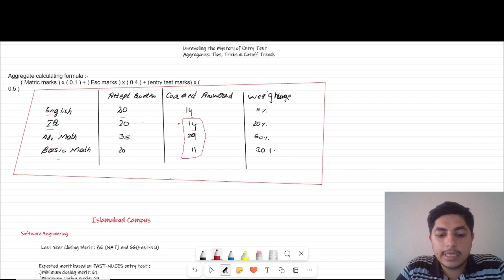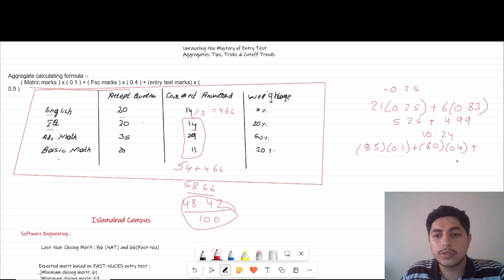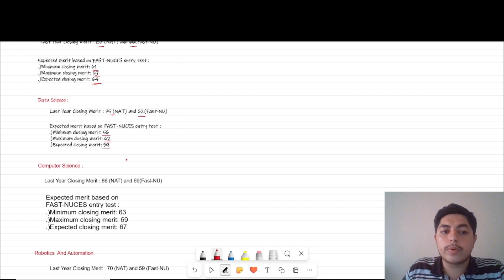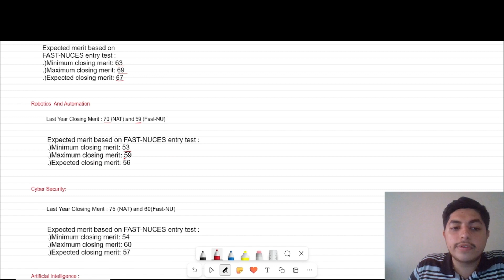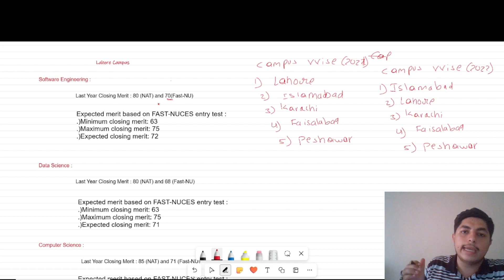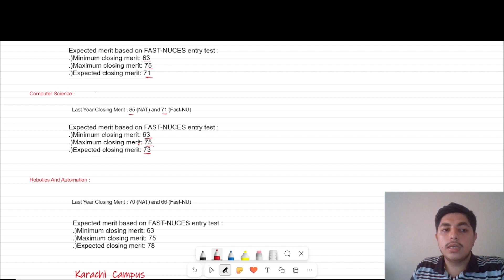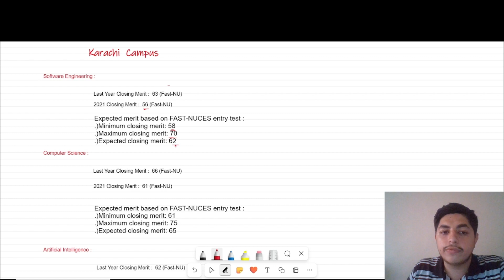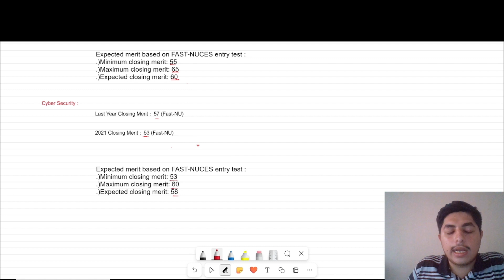2022 Entry Test Cut-off Scores for All Campus Fields | Expected Cut-off Marks for This Year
Hello everyone, in this video, I will guide you on how to calculate the Fast NUces aggregate and provide information about the previous year's merit list as well as predictions for this year's merit list in different campuses of Fast National University of Computer and Emerging Sciences (NUces).

We will start by discussing how to find out your entry test marks after deducting negative marking. I will explain the process of subtracting the penalty for incorrect answers, which is often a part of the entry test evaluation. Additionally, I will guide you on how to add your English score to the entrance test marks, as English proficiency is an essential component of the Fast NUces admission criteria.

Moving on, we will delve into the calculation of the Fast NUces aggregate. I will demonstrate a simple formula for calculating the aggregate, which includes multiplying your matriculation marks by 0.10, your FSc (or equivalent) marks by 0.40, and your entry test score by 0.50. This calculation will give you an overall aggregate score that plays a crucial role in the admission process.

Next, we will explore the previous year's merit lists of Fast NUces. I will provide you with insights into the minimum aggregate required for admission in different programs at campuses in Karachi, Lahore, and Islamabad. By referring to the previous year's merit list, you can get an idea of the competitiveness and eligibility criteria for your desired program.

Furthermore, I will offer predictions for this year's merit list in various Fast NUces campuses. Although these predictions are based on available information and trends, it's important to note that they are subject to change and should be verified through official sources.

In conclusion, this video provides a comprehensive guide on calculating the Fast NUces aggregate, along with insights into the previous year's merit lists and predictions for this year's merit list in different campuses. Understanding the aggregate calculation and merit list trends will help you assess your chances of admission and make informed decisions for your academic journey at Fast NUces.